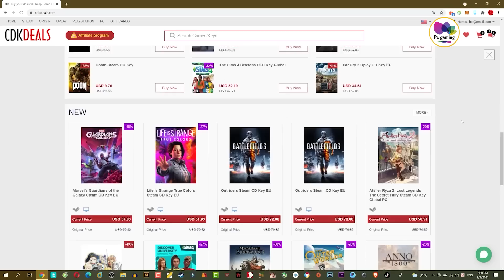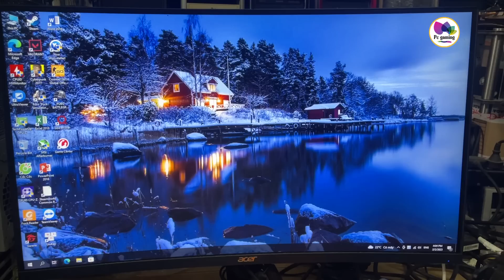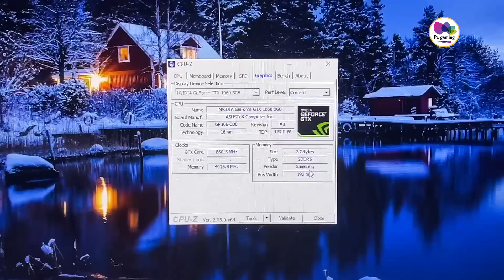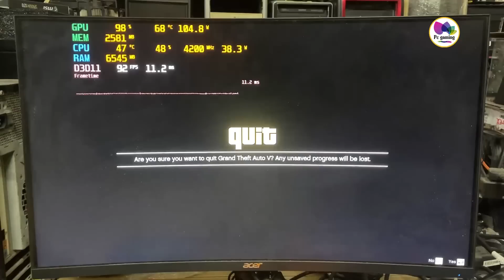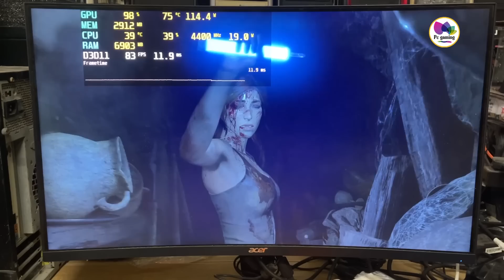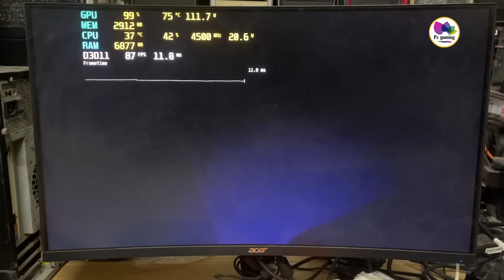Tham rẻ mua Vga 1060 800k sứt môi hở hàm ếch và cái kết